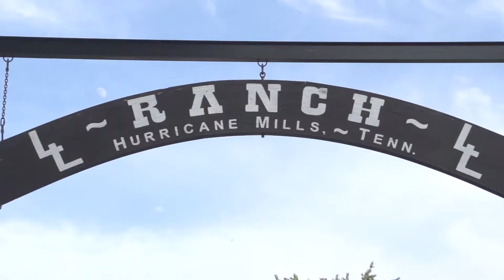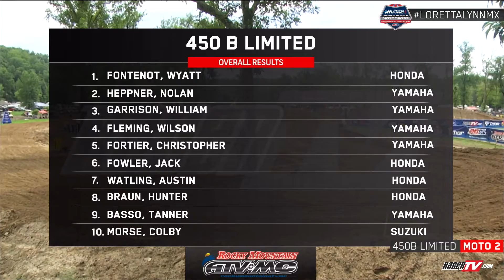450B Limited - Moto 2 - Loretta Lynn's Remastered 2016